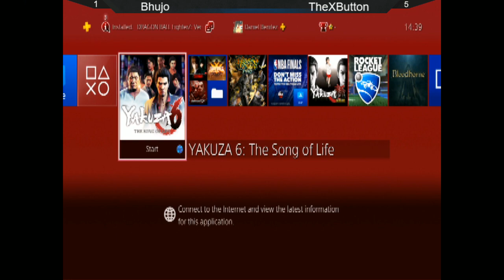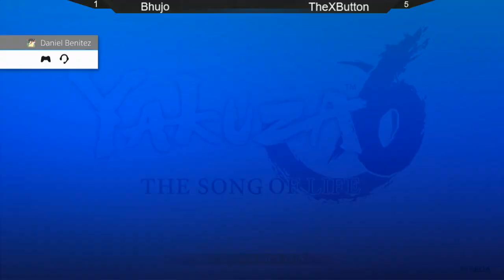Z-Axis 2.1 Bhujo vs TheXButton money match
Games

1:15 Project Justice
29:00 Virtua Fighter 5
51:00 Dead or Alive 5